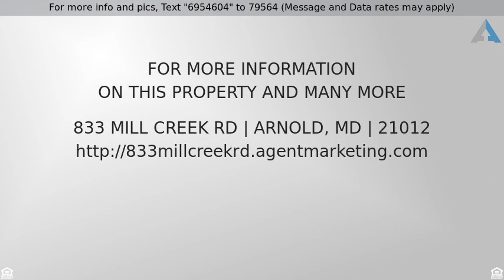Priced at $369,900 - 833 MILL CREEK RD, ARNOLD, MD 21012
Don''t miss this turn key property-hop skip   jump

Don''t miss this turn key property-hop skip & jump away from the Point Crab House and Ferry Point Marina in desirable Belvedere neighborhood.  Many new features consisting of a new roof, newly remodeled kitchen w/granite, fresh paint and new carpet.  Also includes a large oversized garage and a screened in porch fitting for the Fall season. Don''t miss this beautiful property inside and out.